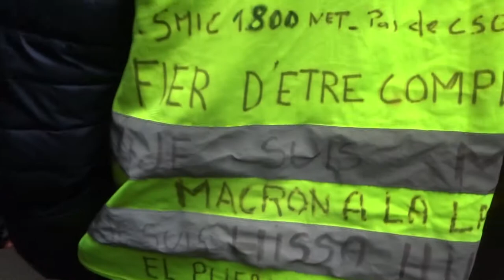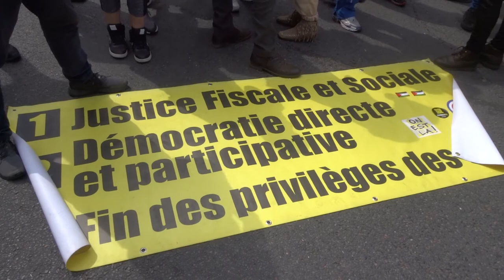2021 Plaisance no.3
Touche pas à mon corps * Manif giletsjaunes mariepanic 17juillet 2021 Plaisance no.3
Non au Pass Sanitaire STOP à la dictature sanitaire 17juillet revolution Les Gilets Jaunes Constituants 17 juillet 2021